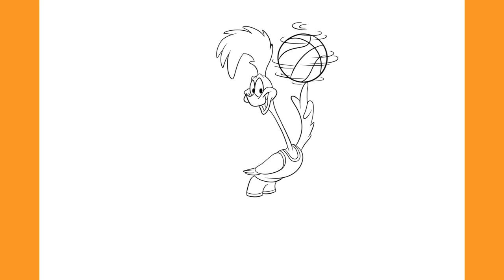How to Draw ROAD RUNNER - Tune Squad | SPACE JAM: A New Legacy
In this video I'll be showing you How to Draw Road Runner (Tune Squad) Step by Step from Space Jam: A New Legacy! ;)

Hello! To keep the channel active, I decided to start posting How to Draw videos, but don't worry, I will continue posting Animations and the usual stuff I post here! I hope you enjoy this kind of videos! :)